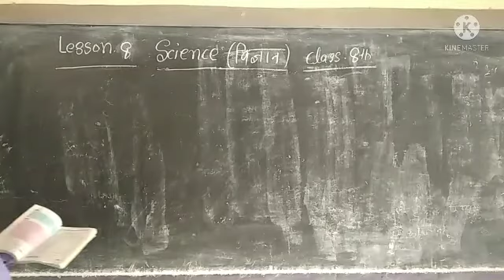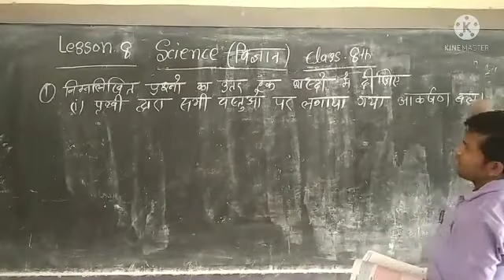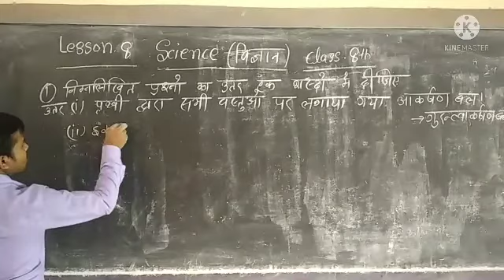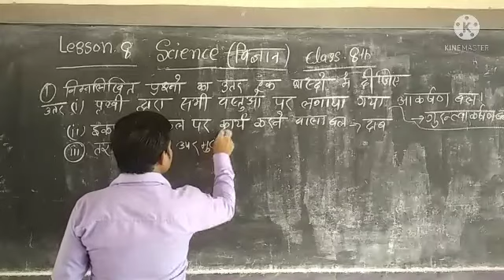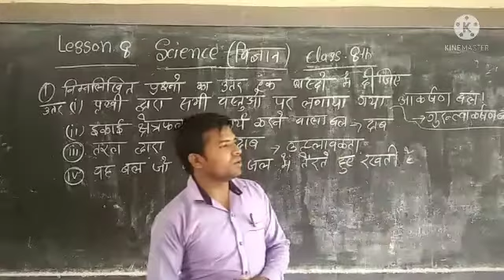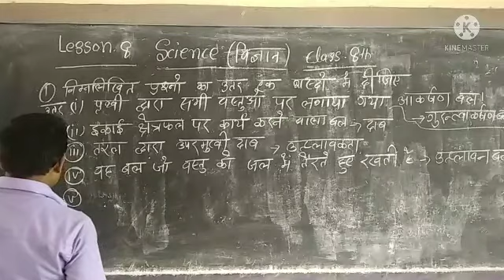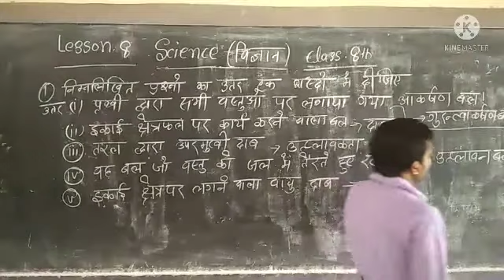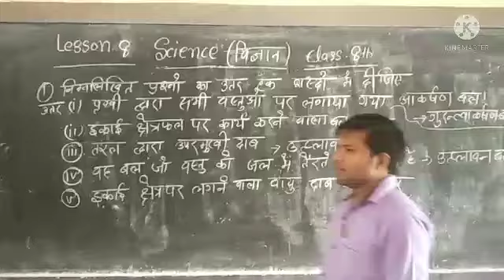Class-8th Science lesson.8(ques ans)1 (i,ii,iii,iv,v)